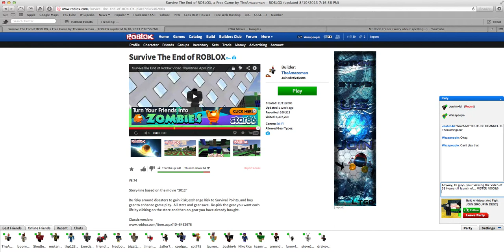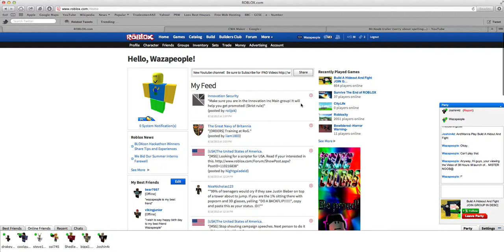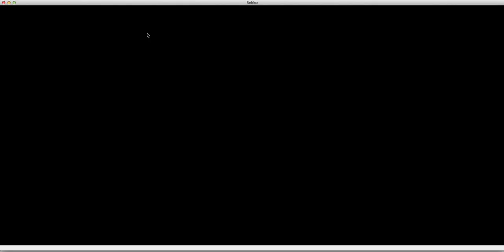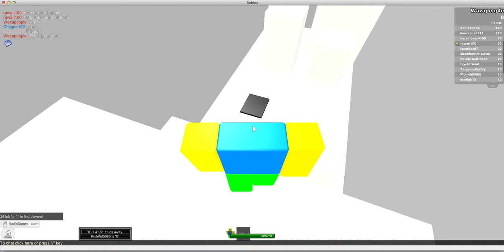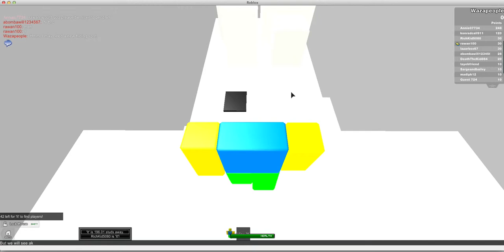(Under 24 Hours till launch SPECIAL) Hide 'n' Seek Living Spaces: Noob Style!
Mr.Noob brings you a special episode before we continue to the Series.